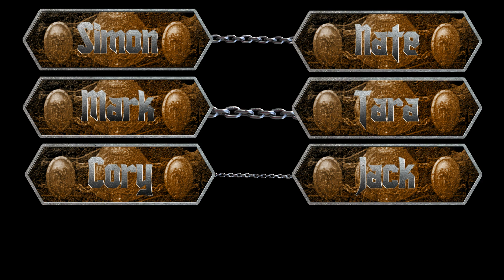My Career: The TGG Tournament of Champions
Producer Nate is back! This week we see it all coming together, the TGG tourney, we pick the names that will fight for the TGG Championship.

Cory @clean_mod
Chris @shotgunchip
Nathan @Editwithmouse
Mark @markmorrisBA
Rob @rdsdak
Tara @TaraMartinDale8

Cory clean_mod
Rob Dakonche

Rock On!